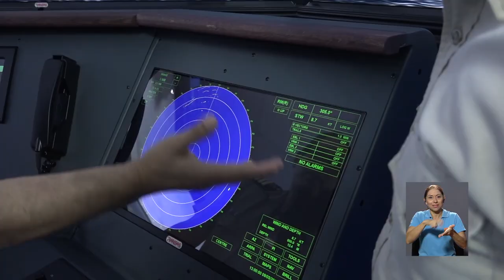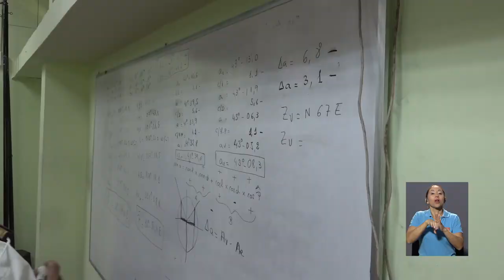Capitán cruzó océano para enseñar en Costa Rica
Un capitán cruzó el Océano Atlántico para venir a enseñar en nuestro país.
El capitán José María Silos dejó España en el año 2011, para impulsar la carrera de Ing. Marina Civil, UCR Sede del Caribe. Silos dice que no dejará de luchar hasta que el país tenga los mejores profesionales de esta carrera.